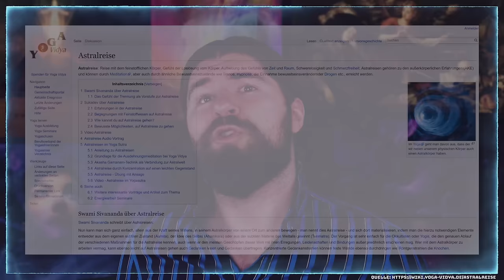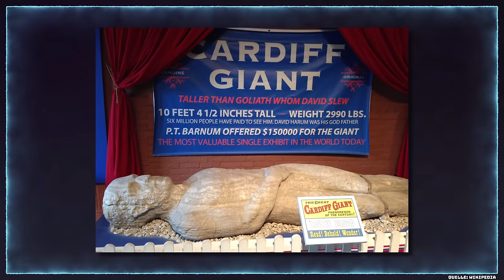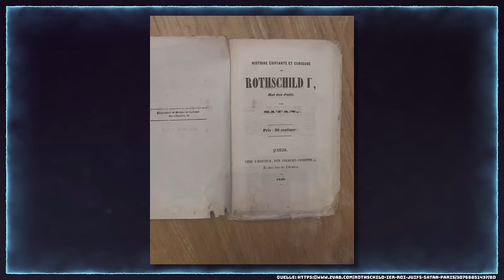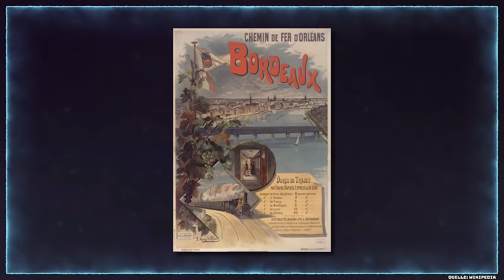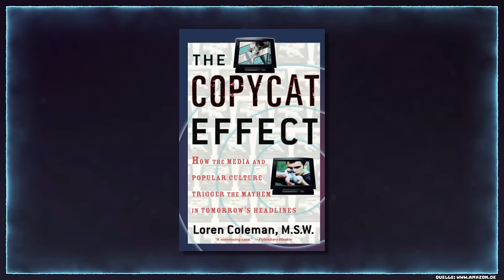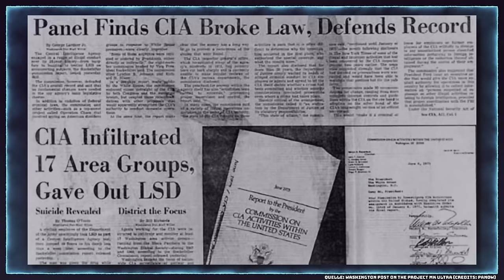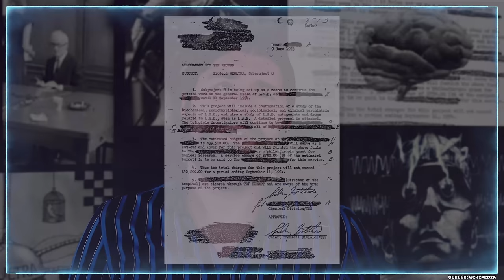Rothschild | Riesen | MKUltra | Verschwörungen Iceberg #7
Im 7. Eisberg verlassen wir unseren Körper, begeben uns auf die Suche nach großen Fußspuren, lernen die angeblich mächtigste Familie der Welt kennen und erleben einen Mythos, der wirklich wahr ist..